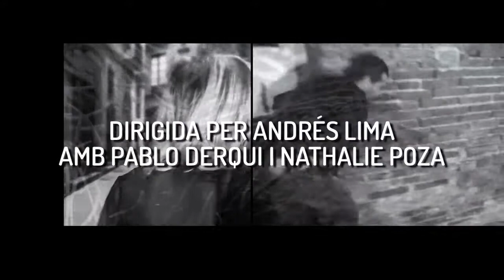'Desde Berlín. Tributo a Lou Reed' al Teatre Romea